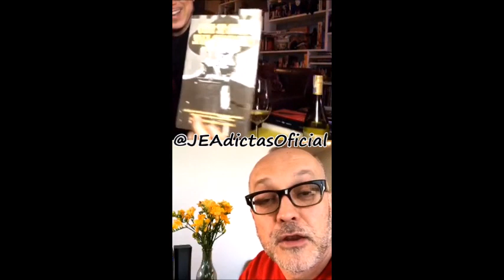Jorge Enrique Abello (Noche de cuentos número 20) 14/04/2020